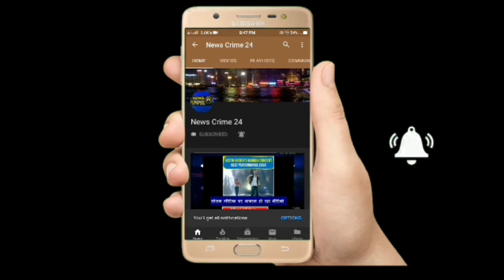एक गर्भवती महिला पर हमला, पेट मे पल रहे बच्चे को लगी चोंटे!